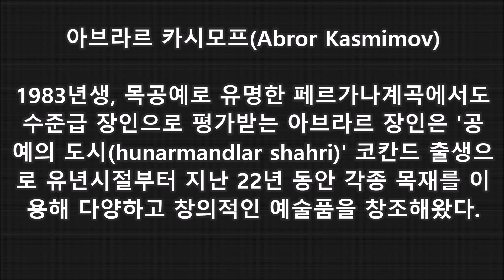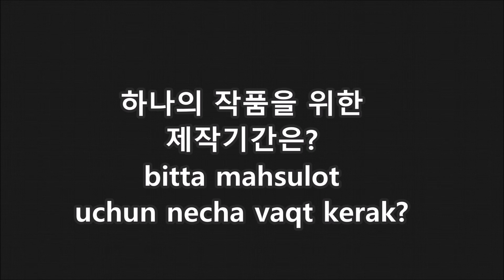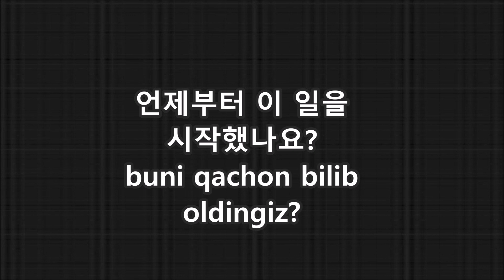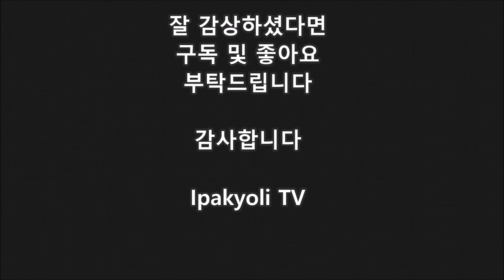[3일차] 코칸드의 전통목공예 장인 인터뷰 Qo‘qoncha maxsus hunarmand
우즈베키스탄 페르가나 계곡은 목공예가 유명합니다. 이 영상은 현지 목공예 장인을 인터뷰한 것입니다. 그리고 3일차 9회에서는 코칸드 인근에 거주하는 위구르의 역사적 인물 아팍 호자(Afaq Xo'ja)의 후손들을 찾아갑니다.

이팍욜리TV 진행자인 알림잔(Olimjon)은 이번 여행에서 영어를 거의 사용하지 않고 우즈벡어로 의사소통하며 다른 여행자들이 보여줄 수 없는 우즈벡 여행의 진수를 보여드리겠습니다. 특히 현재 유튜브는 물론 한국 어느 곳에서도 볼 수 없는 상세한 배경설명과 현지인터뷰는 일반 여행자만 아니라 중앙아시아학을 공부하려는 대학생, 대학원생에게도 유용한 교재로 쓰이리라 확신합니다.

'진짜' 우즈벡 여행에 대해 궁금하거나 기타 중앙아시아 여행(우즈벡, 키르기즈, 신장위구르)에 대한 질문 있으면 댓글 남겨주세요.